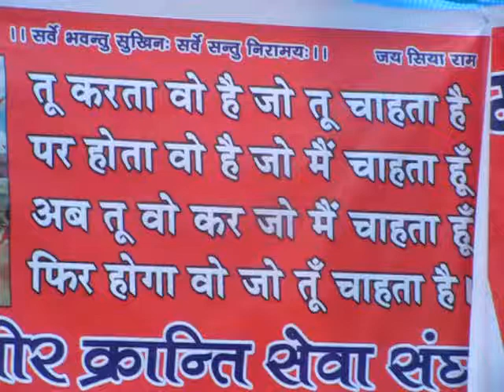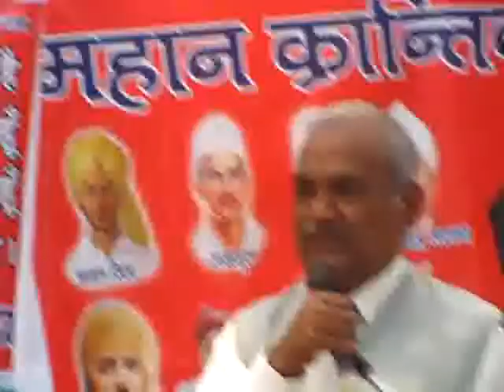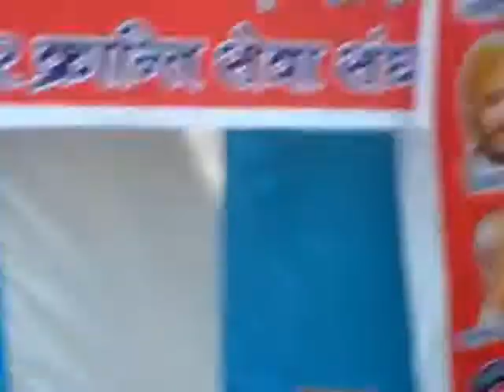DESH DI SEWA KARNI BARI OUKHI VOICE Subash Pahuja ON SHARDHANJALI SAMAROH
Amar Saheed Satparkash Parbhakar 25th Sahidi Diwas day and Shardhanjali Samaroh ON 22 MARCH 2015 by Mahavir Kranti Sewa Sangh Punjab India at K.K. Senior Secondary School Rajpura Town Vedio recorded and save by

Dharamvir Nagpal Chief Editor